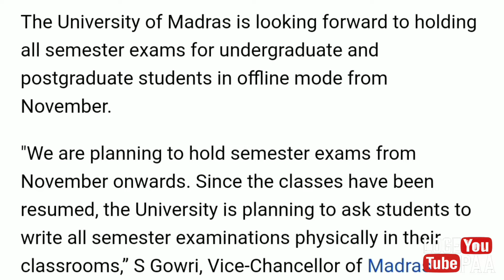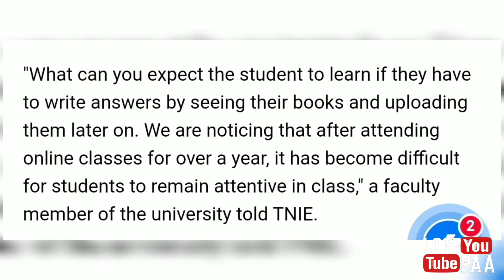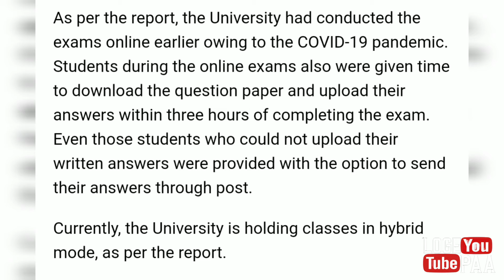Madras University Confirmed No Online Exam's For Students | Tamil | Loge Paa